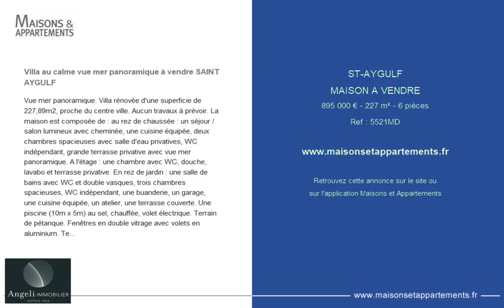ST-AYGULF - MAISON A VENDRE - 895 000 € - 227 m² - 6 pièces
Référence : 5521MD

Villa au calme vue mer panoramique à vendre SAINT AYGULF
Vue mer panoramique. Villa rénovée d'une superficie de 227,89m2, proche du centre ville. Aucun travaux à prévoir. La maison est composée de : au rez de chaussée : un séjour / salon lumineux avec cheminée, une cuisine équipée, deux chambres spacieuses avec salle d'eau privatives, WC indépendant, grande terrasse privative avec vue mer panoramique. A l'étage : une chambre avec WC, douche, lavabo et terrasse privative. En rez de jardin : une salle de bains avec WC et double vasques, trois chambres spacieuses, WC indépendant, une buanderie, un garage, une cuisine équipée, un atelier, une terrasse couverte. Une piscine (10m x 5m) au sel, chauffée, volet électrique. Terrain de pétanque. Fenêtres en double vitrage avec volets en aluminium. Terrain clos et arboré de 1054 m2.
RCAS_signature_export

Cette annonce vous est proposée par l'agence ANGELI IMMOBILIER